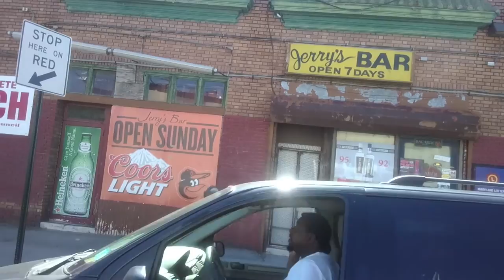Igniting the Spark: Darius Sanders, Cristo Rey Baltimore Class of 2011, and JM Schapiro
A profile of Darius Sanders  and his journey from Edmondson Village in West Baltimore to a Masters Program at NYU. Darius and his mentor JM Schapiro, CEO of Continental Realty Corp., discuss their relationship, Darius' education at Cristo Rey Baltimore and McDaniel College, and his dream of returning to Baltimore to found his own practice and start a non-profit. "We bond over doing for others," says Schapiro.

Produced by Houpla, Inc.